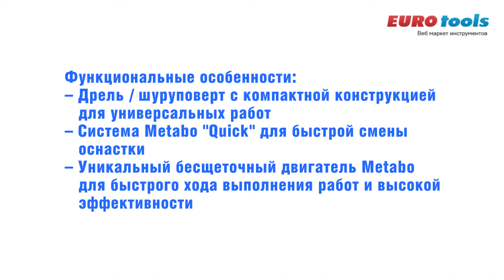Аккумуляторная дрель-шуруповерт Metabo BS 18 LT BL Q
Аккумуляторный шуруповерт Metabo BS 18 LT BL Q можно заказывать

Аккумуляторная дрель-шуруповерт Metabo BS 18 LT BL Q (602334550) является профессиональным инструментом, имеющим качественный редуктор, который способен развивать максимальное усилие затяжки до значения 60 ньютон-метров. Аккумуляторный шуруповерт Metabo BS 18 LT BL Q купить в магазине EUROtools который Вы можете всегда, имеет две скорости работы от 0 до 600 оборотов в минуту и от 0 до 2100.  Первая предназначена для закручивания/выкручивания саморезов и шурупов, а на второй Вы свободно сможете сверлить как древесину, так и металл сверлами, максимальный диаметр которых составляет 38 и 13 миллиметров соответственно.

Контакты:
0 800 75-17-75 (бесплатно по Украине)